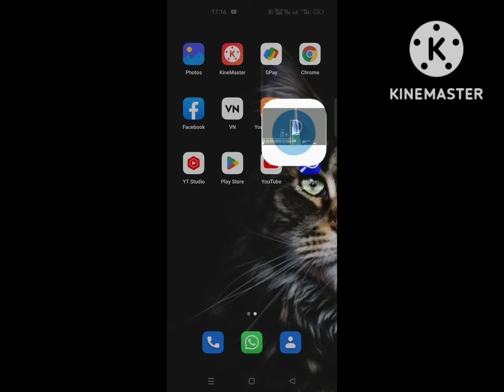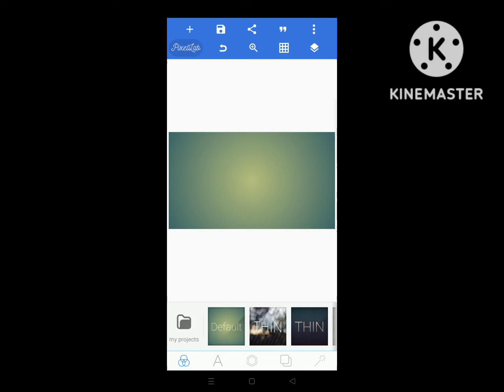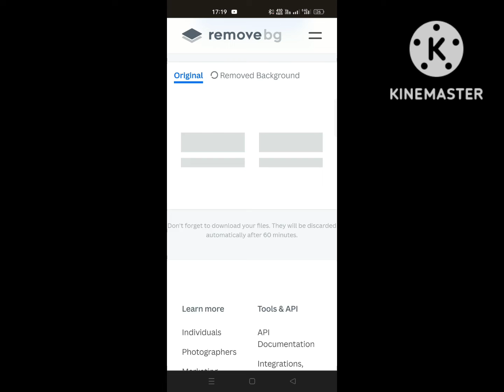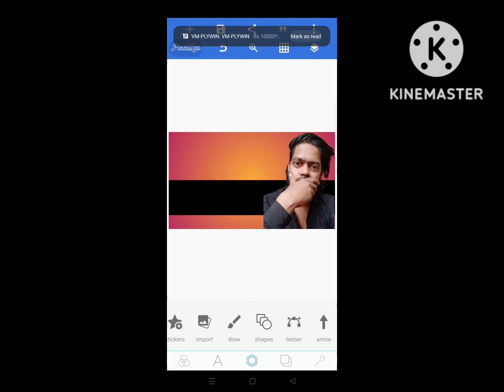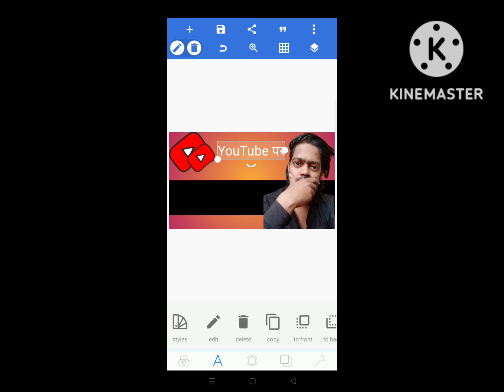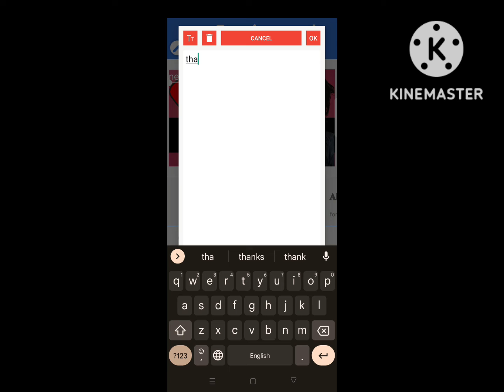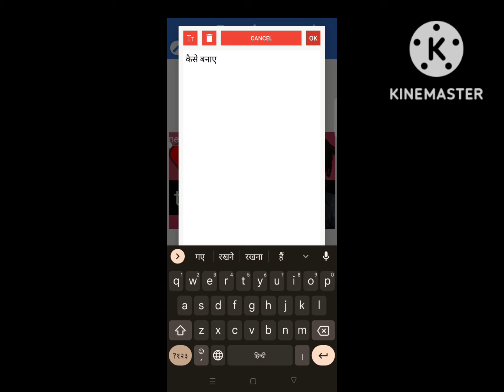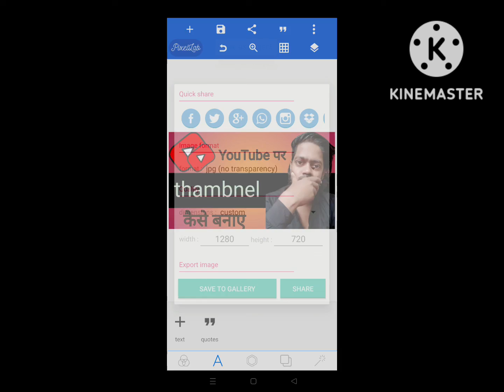attractive thambal कैसे बनाए बिल्कुल आसान तरीका।